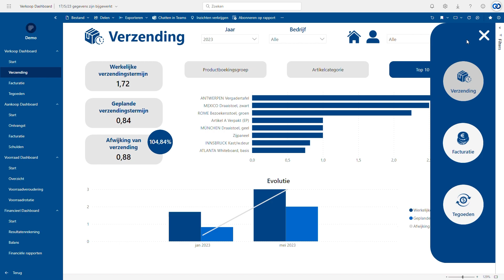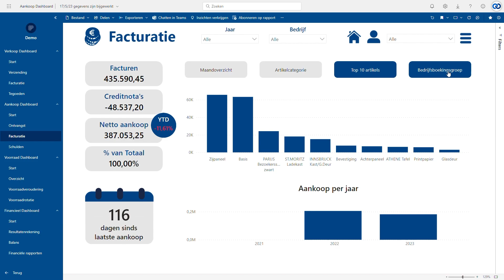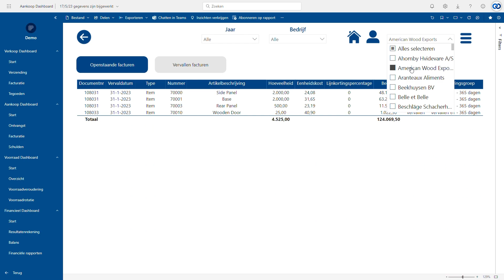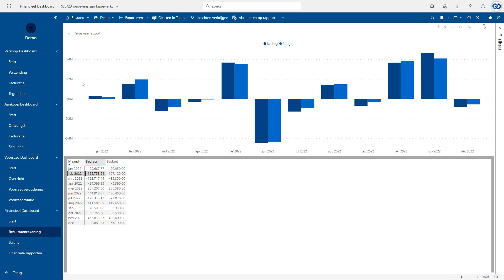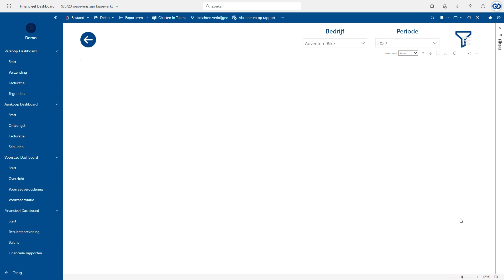Activeer kosteloos ons Power BI Starter Pack | Christiaens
00:00 - Intro
00:10 - Verkoop dashboard
01:26 - Aankoop dashboard
02:17 - Voorraad dashboard
03:09 - Financieel dashboard

✔ Passendalestraat 199, 8980 Passendale